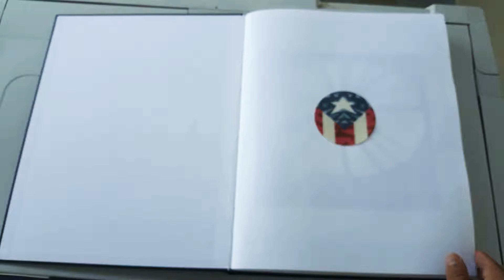The Sketchbook...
30 seconds of sketchbook... (*^_^*)